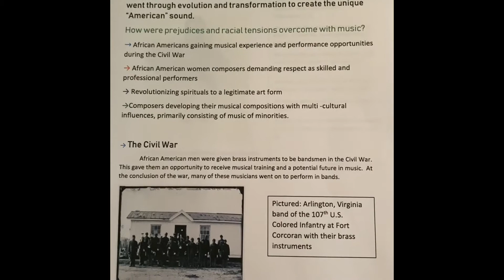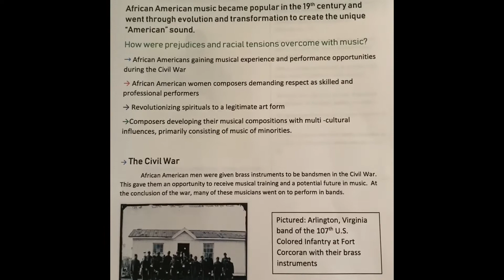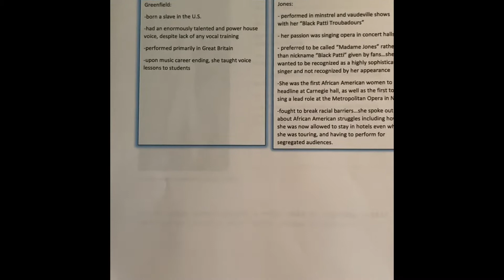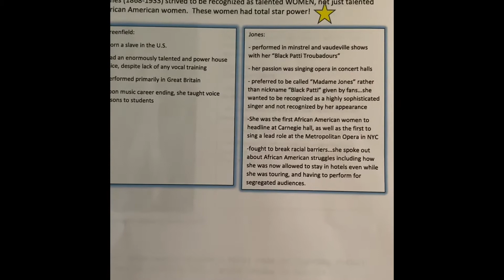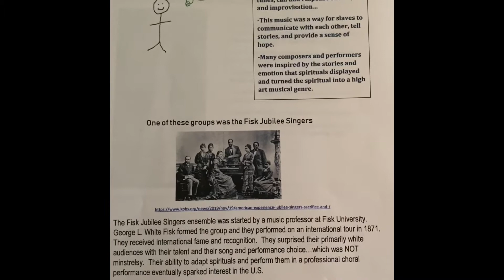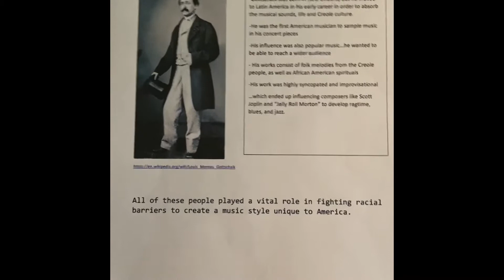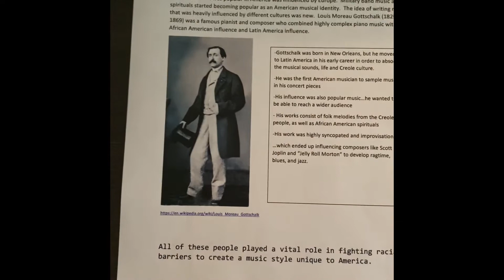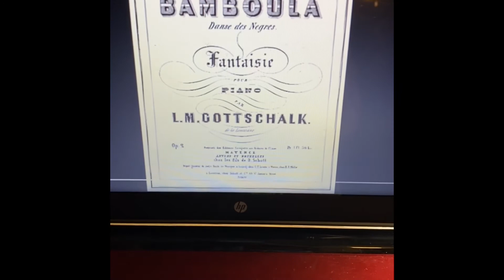African American music